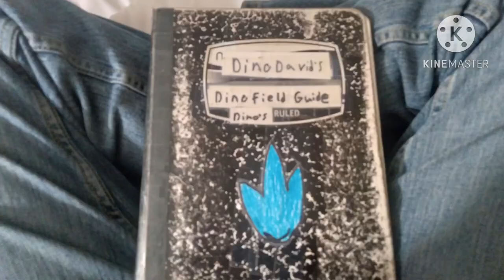Dino David’s Field Guide: The Sinornithosaurus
Name meaning (Chinese Bird Lizard/Chinese Bird Reptile)
Height: 3.0ft
Length: 3 - 3.9ft
Weight: 6.6lbs
Diet: Carnivore
Time Period: Cretaceous 130,000,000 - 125,000,000
In the same family as the Dromaeosaurus.
Bright multicolored feathers might’ve been a warning to predators that it was
poisonous and should be avoided at any cost.